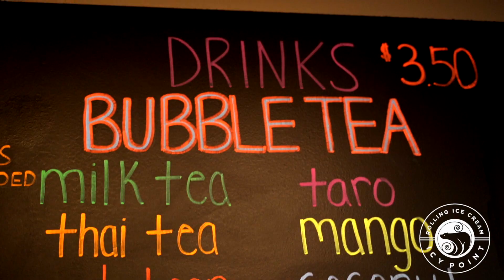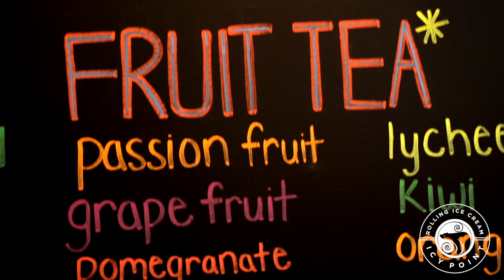ICY POINT ICE CREAM